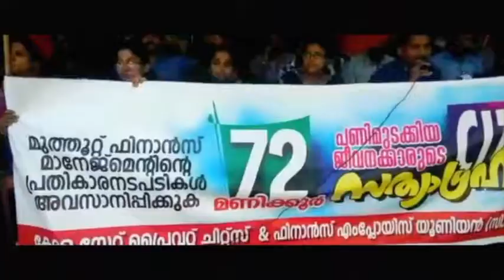NBPFEA കോഴിക്കോട് റീജിയണൽ സമ്മേളനം. 10.02.2019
Nbpfea യുടെ നേതൃത്വത്തിൽ മുത്തൂറ്റ് ഫിനാൻസ് ജീവനക്കാരുടെ കോഴിക്കോട് റീജിയണൽ സമ്മേളനം സരോജ് ഭവൻ മുതലക്കുളത് വച്ചു നടക്കുന്നു.